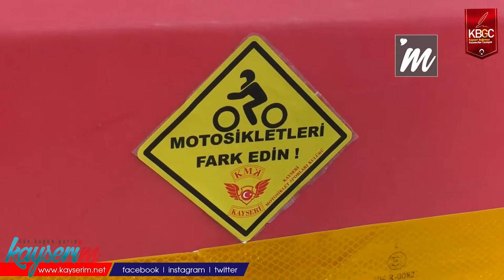Moto Kuryeler İş Kaygısıyla Bir Araya Gelemedi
KAYSERİ, (BGC) – Kayseri’de bir araya gelen moto kuryeler sektörde yaşadıklarıyla ilgili basın açıklaması düzenledi. Moto kurye Ömer Ezmiş, ‘’Aslında bugün çok daha kalabalık olmak istiyorduk ama bazı arkadaşlarımız iş kaygısı olduğu için buraya gelemediler’’ dedi.

Kayseri’de bir araya gelen moto kuryeler sektörde yaşadıkları sıkıntıları anlattı. Moto kuryelerin çoğu iş kaygısı yaşamaları sebebiyle basın açıklamasına katılmadı. Sektörde yaşanılan sıkıntıları anlatan moto kurye Ömer Ezmiş, “Bizler Kayseri'de arkadaşlarla birlikte çeşitli yerlerde kuryelik yapıyoruz. Günlük hayatta en çok karşılaştığımız sorunlardan birisi 30 dakika içinde siparişi teslim etmemiz gerekiyor. Teslimat adresleri çok uzak olduğu zaman bu durum bizim için çok sorun oluyor. Paketin hazırlanması geciktiği zaman birde bölge uzak olduğunda hızlı gitmek zorunda kalıyoruz ve trafik kurallarını ihlal etmek zorunda kalıyoruz. Şu an en önemli sorunumuz bu. İşyerlerinin çalışma saatleri düzenlenmesi lazım şöyle ki normal bir işçi 8 saat çalışırken bizler genelde 12 saat çalışıyoruz” diye konuştu.

Düşük maaşlarla çalıştıklarını söyleyen Ezmiş, “Saat başı ücret aldığımız için evimizi geçindiremiyoruz. Bunun yanında maalesef sigortamızda yok. Bazı moto kuryeler daha fazla ücret almak istediği için sigorta yaptırmıyor. Bazıları da işyeri yapmadığı için sigortasız çalışmaya devam ediyor. En önemlisi de kaza yaptığımızda veya hastalığa yakalandığımız zaman para alamıyoruz ve çok sıkıntı yaşıyoruz. Aslında bugün çok daha kalabalık olmak istiyorduk ama arkadaşlarımızın iş kaygısı olduğu için buraya gelemediler. Sektörde yaşadığımız bu sıkıntıların düzenlenmesini istiyoruz” dedi.